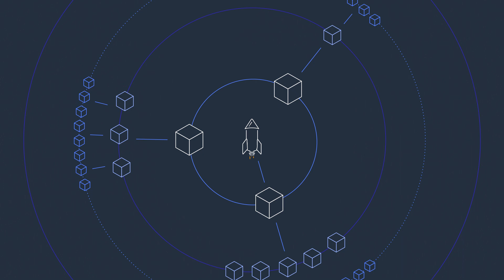Bottlerocket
Bottlerocket is a Linux-based open-source operating system that is purpose-built by Amazon Web Services for running containers on virtual machines or bare metal hosts.